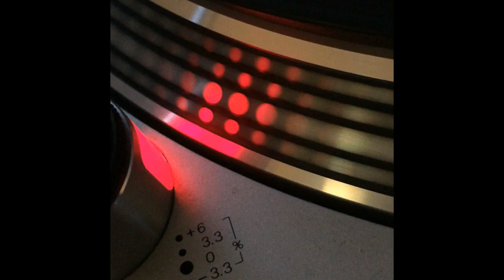Fabio Locati - Some Lovin (Extended Mix) - 1994